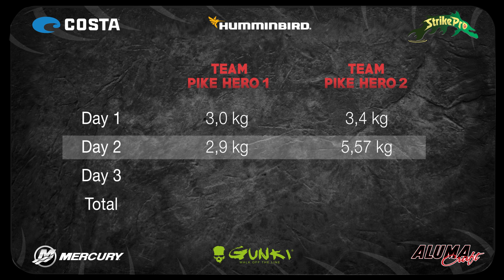PIKE HERO 2016 - EPISODE 7 - Second Fishing Day (English, French, German and Dutch Subtitles)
PIKE HERO 2016 is a new series at kanalgratisdotse with one goal: finding the stars of the next generation pike anglers. Kids between 10-15 years old will show their skills at an audition at Sportfiskemässan 2016 in front of a jury and then 12 kids will make it to a final elimination in Lake Sibbo where they will be able to show their practical skills on the water.

When all eliminations are done there will be four PIKE HERO finalists who will form two teams and then fish against each other "Fly vs Jerk style" for three full days. The winning team will be our first PIKE HEROs...

The series will be 10 episodes. It's in Swedish but have English, French, German and Dutch subtitles.

Episode 8 will be released Saturday August 27th at 21:00 CEST.